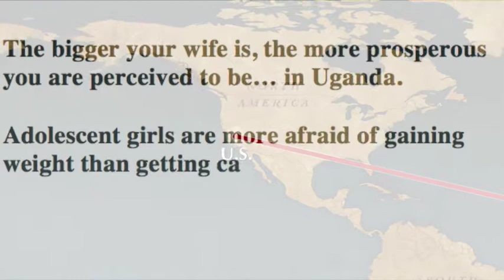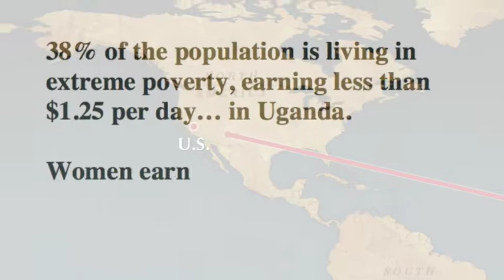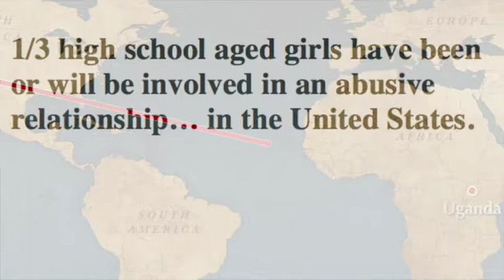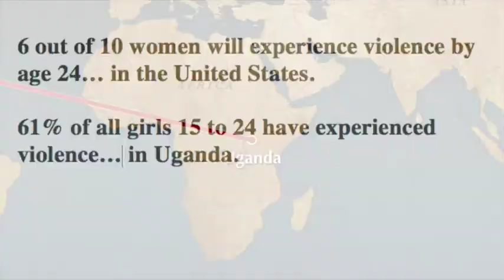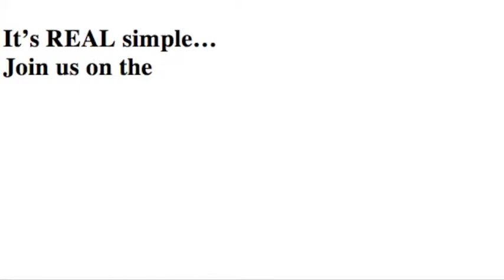GirlTalk: Real Girls, Real Problems, Real Possibilities - Part 1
Ugandan Girl Power Project® Peer Mentors and U.S. Girl Power Project® Club members in Los Angeles, CA correspond with each other about being a girl.